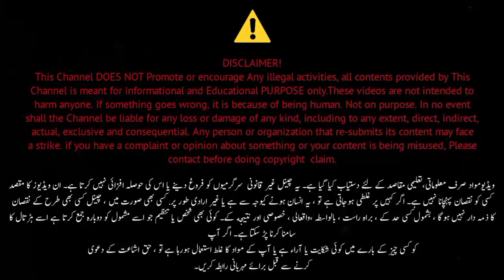B4U Global Nab Court Next Date 6 January | SRG World 🌍 Latest News And Updates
B4U OR SRG GROUP EK FRAUD HAI IS SY OR IS TRHAN K MILTY JULTY PROJECTS SY APNE AAP Ko BACHAIN YE PAKISTAN K QANOON MEIN NAHI ATY
b4u global,
b4u,
b4u new update,
b4u global new update,
srg world,
srg,
srg group,
srg group latest news,
srg new update,
sr group,
sr group update,
info with saeed,
rashid tv,
say news hd,
samaa tv,
tech globe,
info with saif,
watch times,
technical aryan,
ideas 360,
samaa money,
alpha tv,